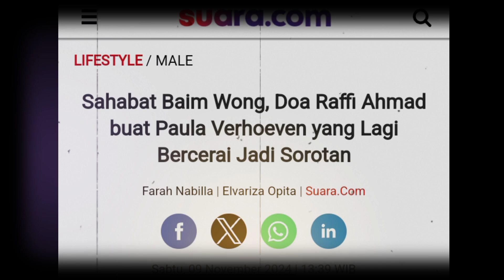Sahabat Baim Wong, Doa Raffi Ahmad buat Paula Verhoeven yang Lagi Bercerai Jadi Sorotan